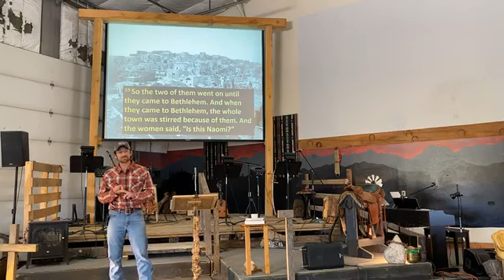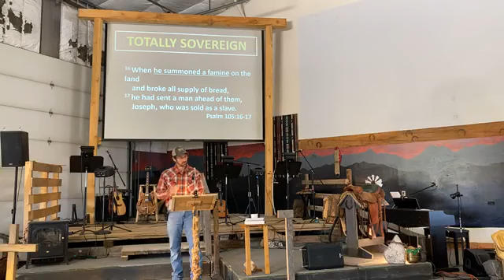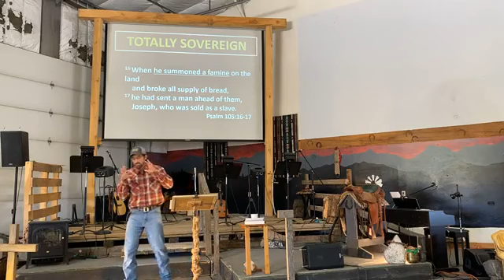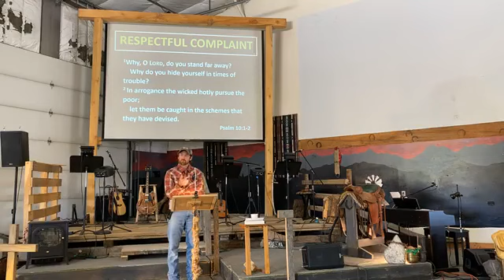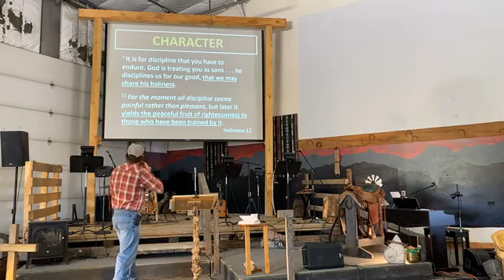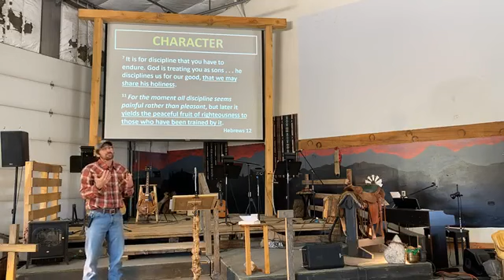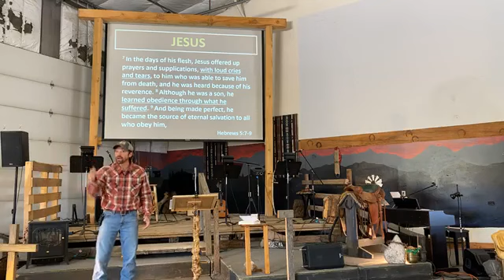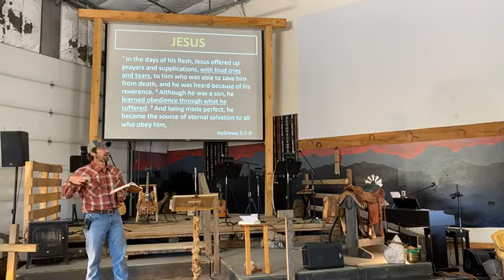Call Me Bitter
Homestead  September 27, 2020